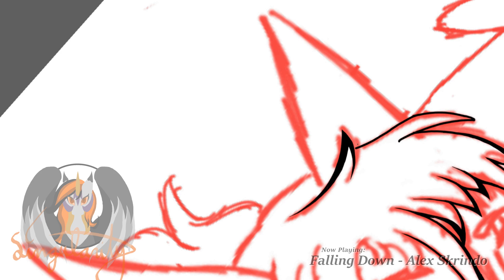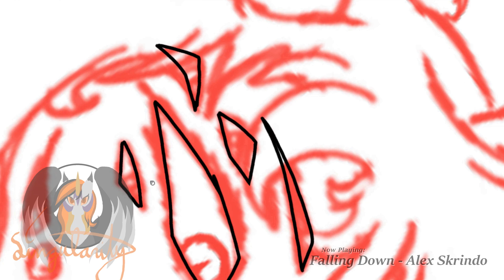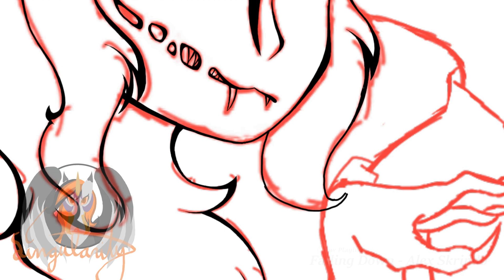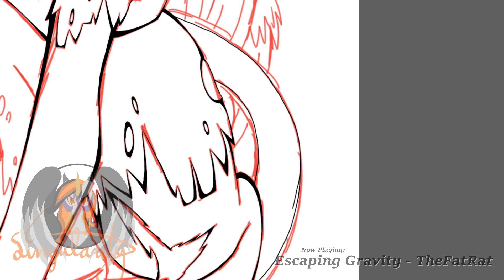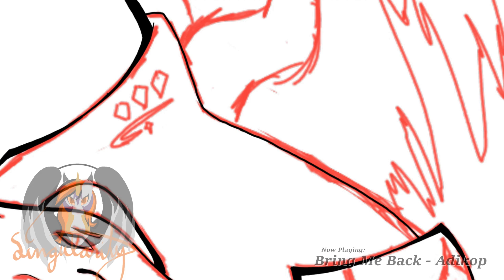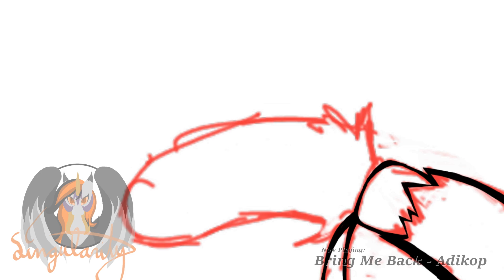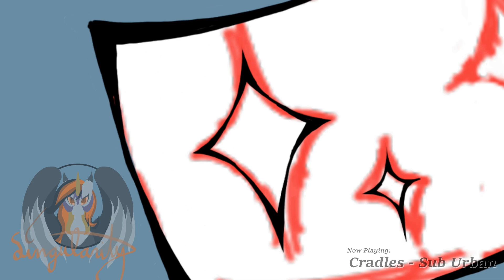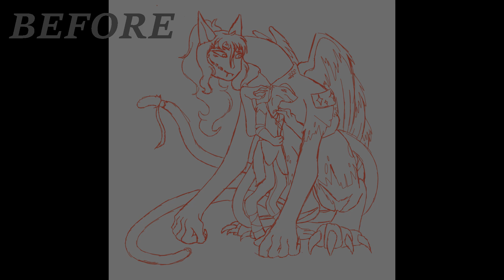Uncertain Connection | {Character Showcase Speedpaint}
Wow my uploading schedule is poopoo TuT
v

~Music~
0:00 Falling Down - Alex Skrindo
3:12 Floomin' All Day - Adrian Van Sin
5:46 Escaping Gravity - TheFatRat
9:12 Bring Me Back - Adikop
13:02 Ruined My Life - Coopex, EBEN, Shiah Maisel
16:18 Cradles - Sub Urban
19:48 Stronger - Prismo (Raiko Remix)

~Featuring~
smol dino boy Carbone, owned by the lovely @dianamations9371
big monster catgirl Aleya, she jus want headpats

~Before and After: 21:11

~Stats~
Time taken: 5 hours, 44 minutes, 12 seconds
Program Used: Corel Painter 2023
Video Editor: OpenShot
Character Design Showcase